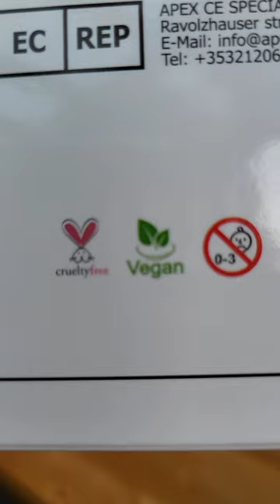unboxing face painting goodies from Bowitzki 🩷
thank you @bowitzki for sending me all these goodies to try 😊🩷